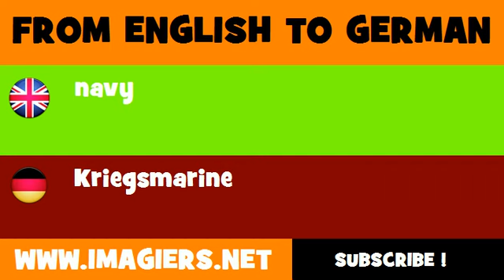FROM ENGLISH TO GERMAN = navy